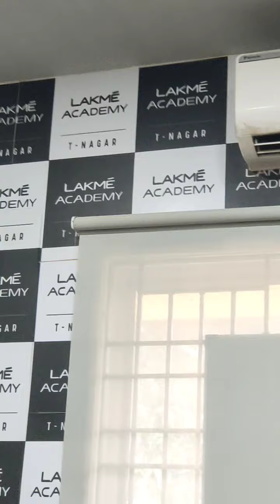airbrush makeup how to Air brush makeup Rekha bharath jain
Marwadimeinbeisaraswagat kara sa
bridalcouple entry
R2BRocksrekhabharath
jamanjaiyo Mane akhadile RO taro Lage o Mane bhaiya ro Parivar pyaro Lage R2B Rocks rekha bharath
jaman jaiyo Mane akhadile RO taro Lage o Mane bhaiya ro Parivar  pyaro Lage

Nice song
 rekha bharath jain thank you so much
nice old song
हुए
के
Anand aane do Dharm Gyan ka rang barsane do RekhaBharath Jain